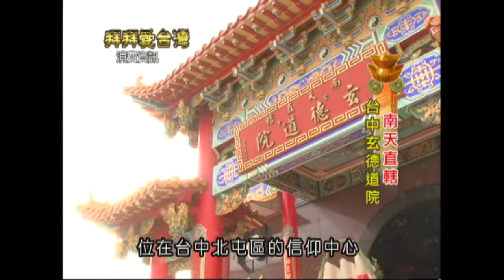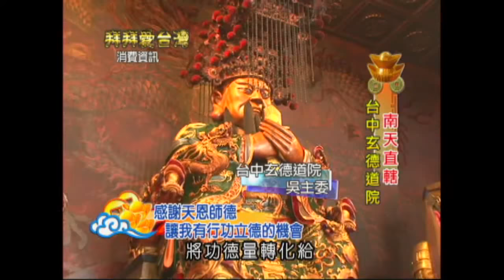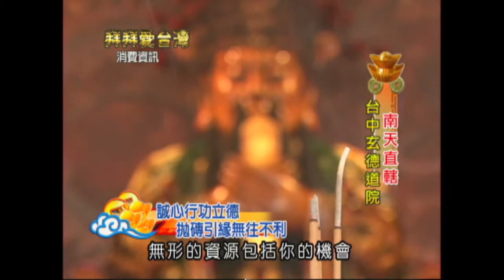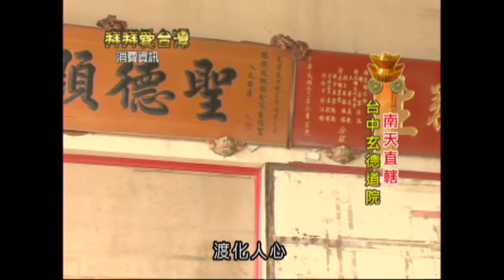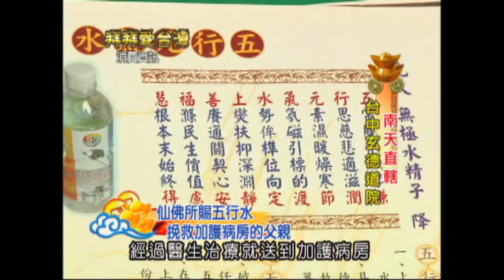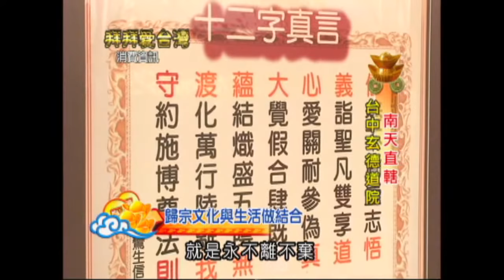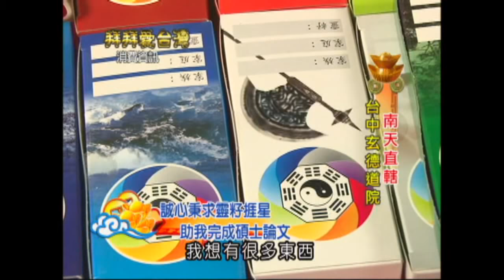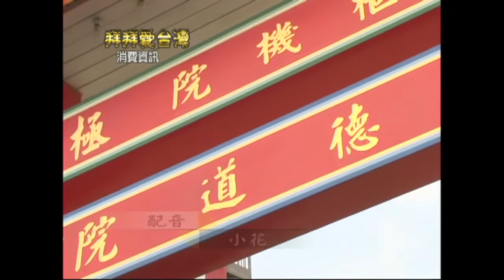【拜拜愛台灣】台中玄德道院 EP.2